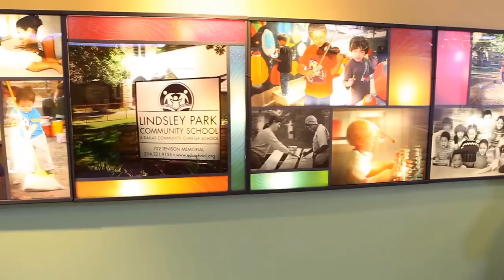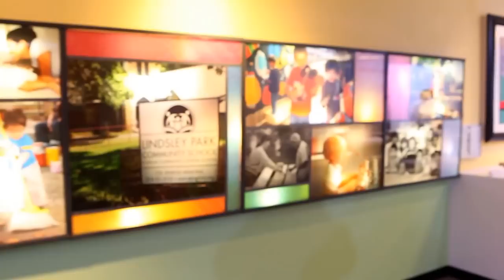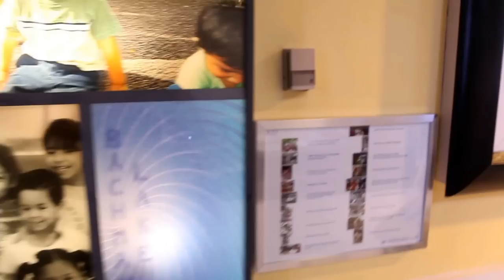3D Lenticular Art and Epic Light Box!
I got the privilege to create this giant light box that held the images I coordinated with the East Dallas Community to convert and print in stunning 3D for the Dallas Cityscape Art Exhibit!  It was for a good cause helping raise money for the East Dallas Community Schools, so I felt really happy about how it all turned out.  It was a lot of work, but the finished product really showcases the time involved.

for making this all possible!